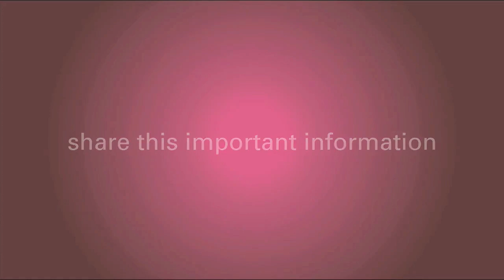Secretory Breast Cancer - Definition & Treatment - Dr. Jay K. Harness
Secretory Breast Cancer  is a very rare form of cancer which appears at the average age of 25. Dr. Harness explains that there is no consensus as to how it should be treated and urges  patients to be treated by a multidisciplinary team and  consider all options.